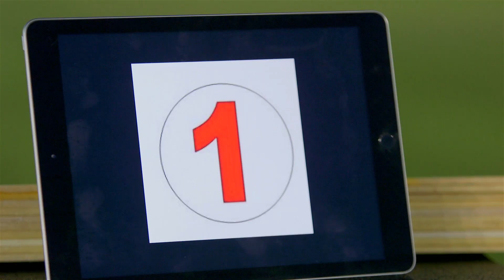Тренировка «Краснодара» перед матчем с «Сочи»